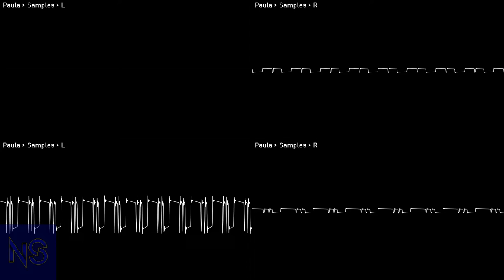[Original] Fusion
sorry for ears

Album: ChipMOD
Year: 2022
Program: OpenMPT
Played with: Paula
File name: 7 Fusion
File type: Traditional module - mod
 Compatibility: all mod players
Render:
 Audio:
  OpenMPT: Export
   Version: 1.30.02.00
  Corrscope: Osci View
   Version: 0.8.1
Audio edits:
 Audacity: Stabbed
  Version: 3.1.3

NoteScopes